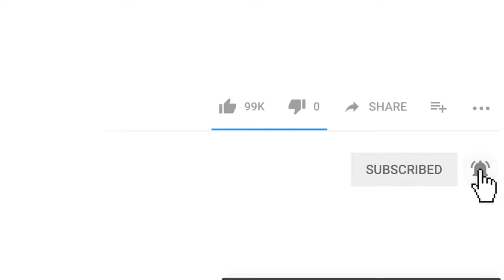JANIA SHOWS HER SON KACEY FOR THE FIRST TIME EVER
JANIA SHOWS HER SON KACEY FOR THE FIRST TIME EVER ON INSTAGRAM LIVE